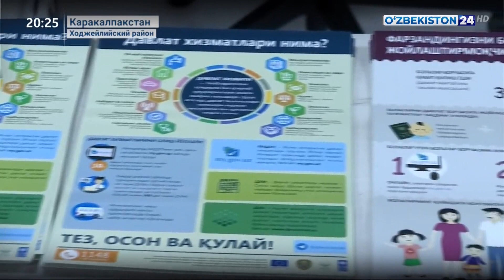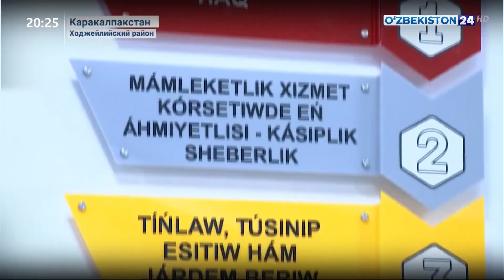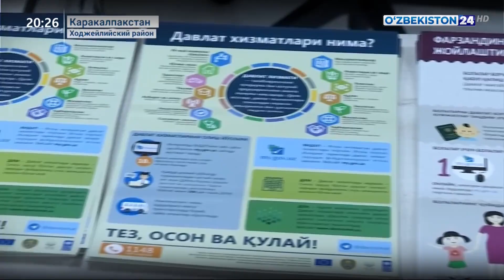Церемония открытия нового инклюзивного Центра государственных услуг в Ходжелийском районе